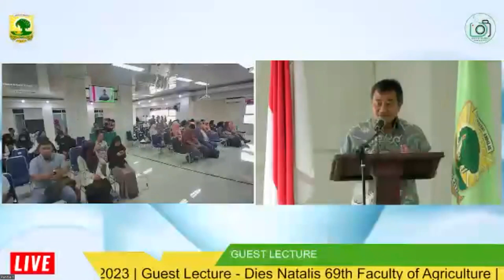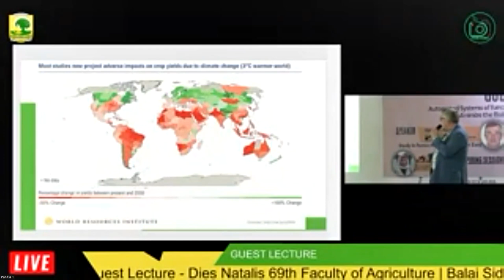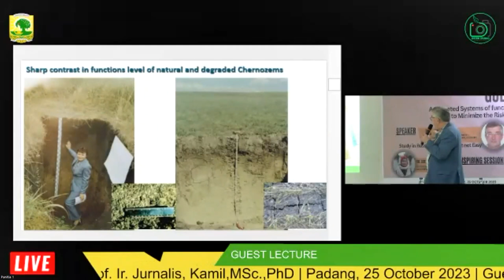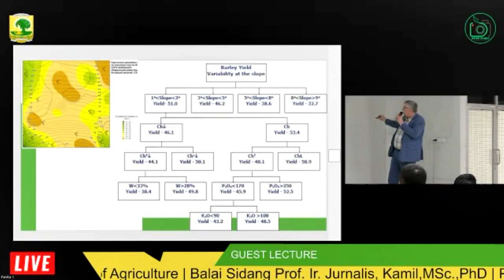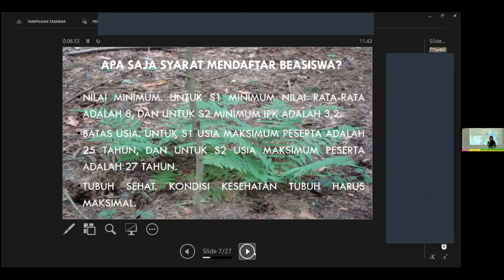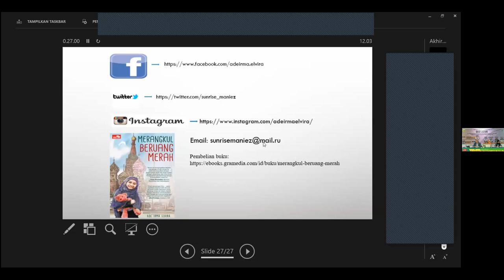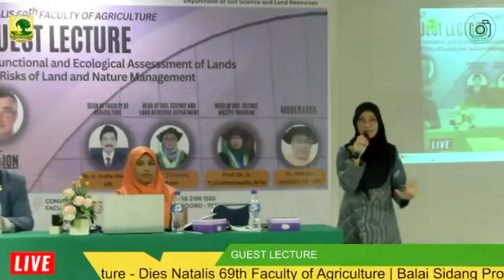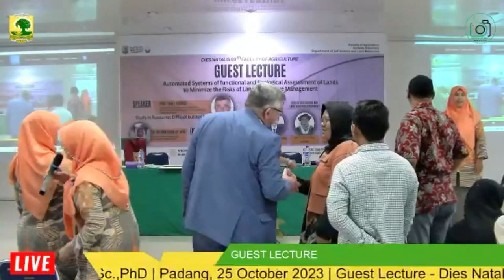Guest Lecturer: Department of Soil Science for Dies Natalis, 69th Faculty of Agriculture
Theme: Automated Systems of Functional and Ecological Assesment of Lands to Minimize the Risks of Land and Nature Management

Speaker: Prof. Ivan I. Pasenev
Inspiring Session: Dr. Ade Irma Elvira, SP., M.Sc